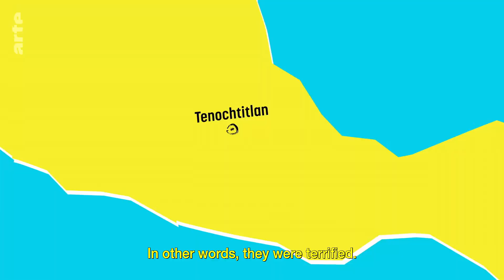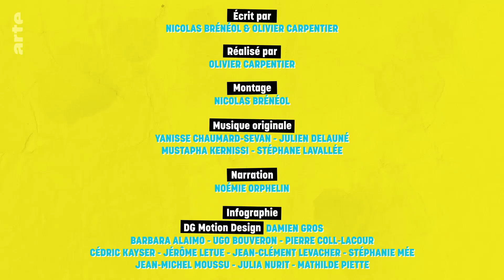Malinche vs Moctezuma | Duels of History | ARTE.tv Documentary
Could the Spanish have conquered Mexico without the help of Malinche, a Native American slave who became Hernan Cortés' translator? Enslaved by the Mayas and then the Spaniards, doomed to be sacrificed, Malinche made herself indispensable by becoming the conquistadors' interpreter.